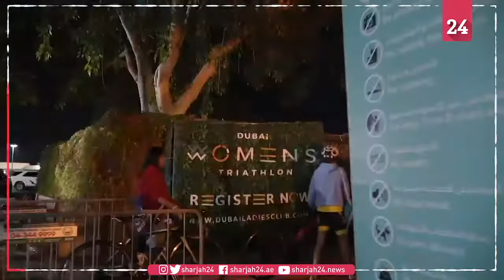فتح باب التسجيل في "ترايثلون دبي للسيدات 2020"